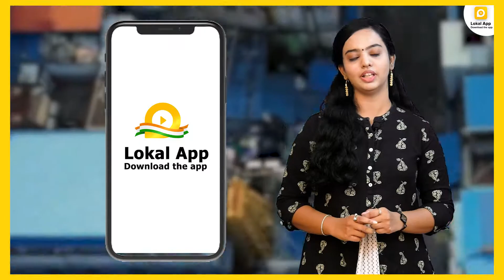Lokal App now in Thoothkudi!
For local Thoothkudi news, latest job opportunities and matrimony services, download Lokal App now for free.